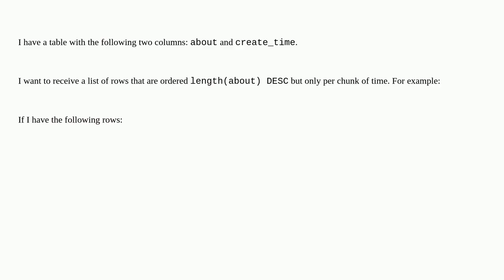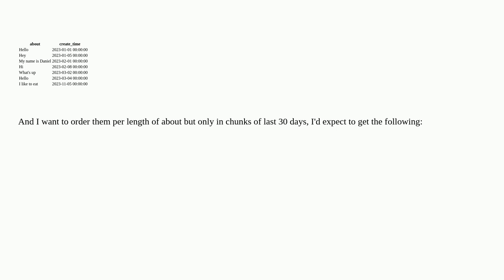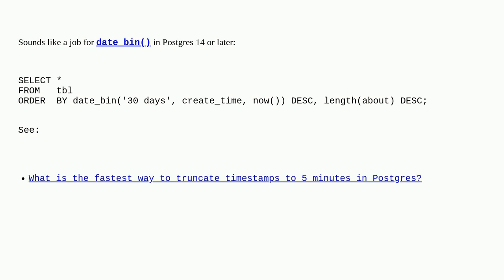Dba: Possible to order column in range of another column?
Possible to order column in range of another column?

A special thanks goes out to the awesome community

  postgresql datetime